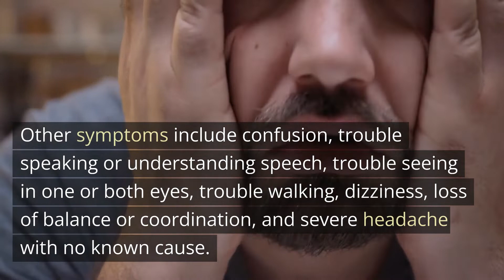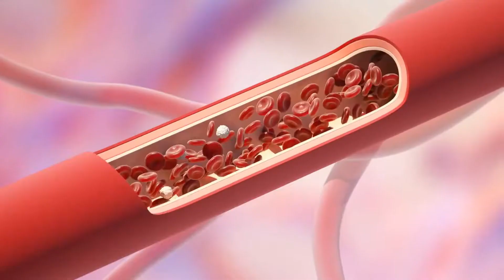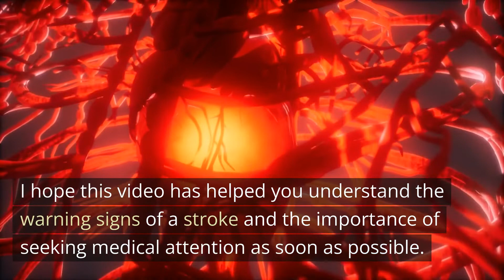Warning Signs of a Stroke | Health is Wealth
In this brief YouTube video, discover crucial information about the warning signs of a stroke. Learn to recognize symptoms such as sudden numbness or weakness, confusion, trouble speaking or understanding, and severe headaches. Understanding these signs can be vital for prompt action and seeking medical help, potentially saving lives.

Mental Health
Beauty
Healthy Lifestyle👇

additional cost to you. Thank you for your support.